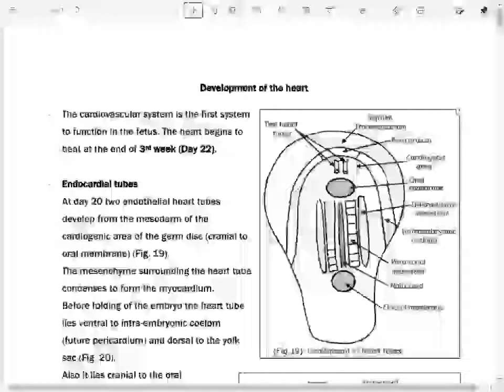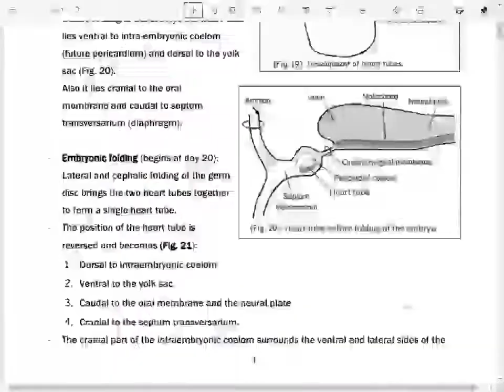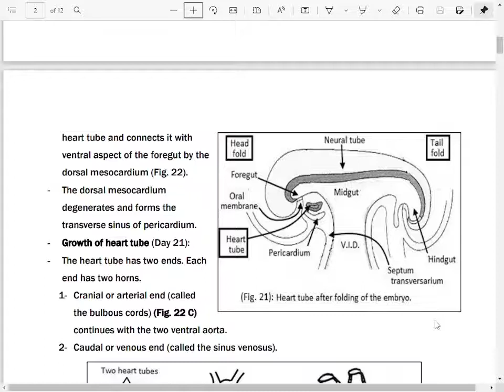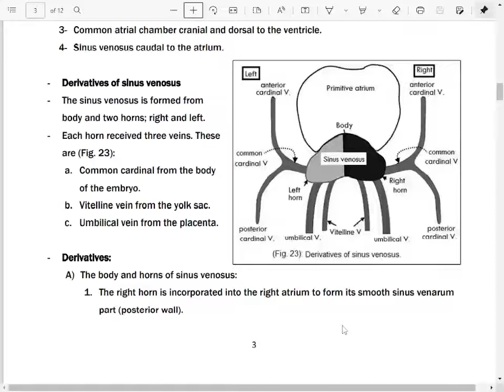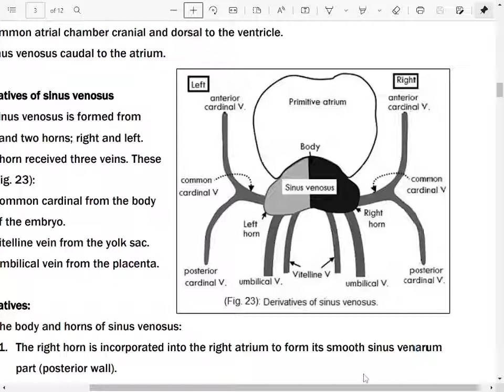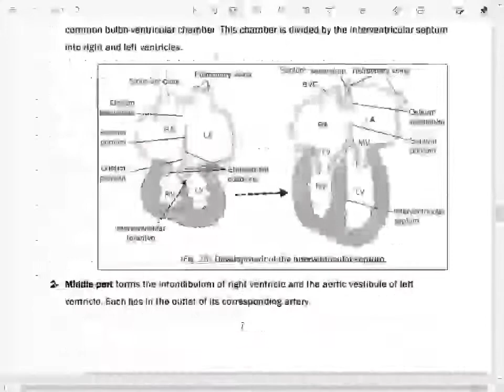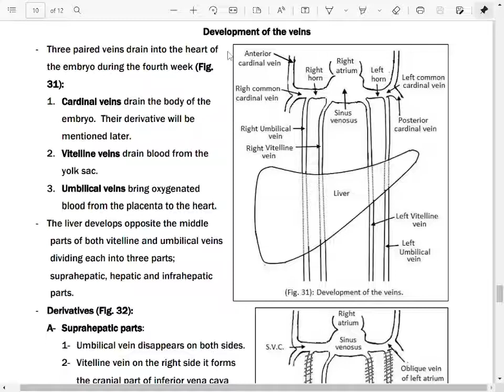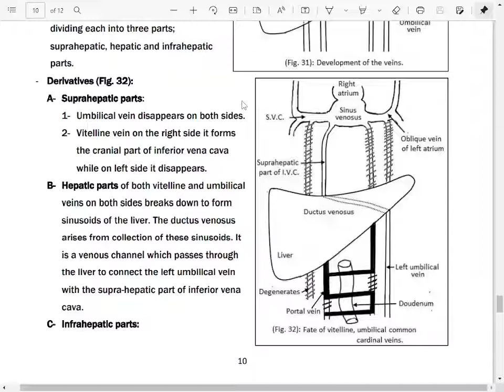Anatomy-L5 (MID) - embryo